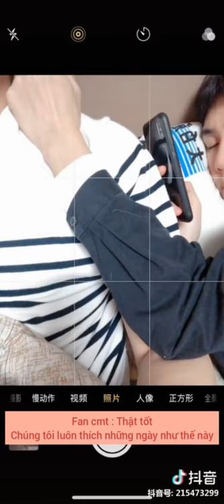[抖音-睿啊][ Duệ Tổng ❤ Điềm Điềm] "Chỉ một ánh mắt mà lỡ say cả đời😂😂 màn liếc của Điềm ngạo kiều💕💕